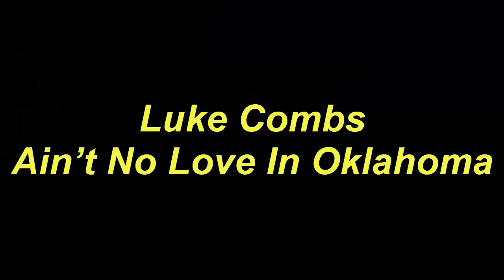Ukulele Tutorial Luke Combs Ain’t No Love In Oklahoma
Today, I will share with you Ukulele Tutorial Luke Combs Ain’t No Love In Oklahoma